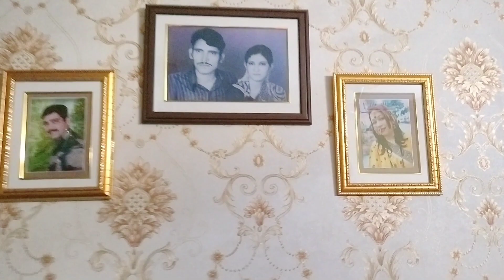Fish Aquarium | आज करनी पड़ी fish वापस | Kiran Negi Vlog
Kiran Negi vlogs
Aquarium
Fish aquarium
Fish